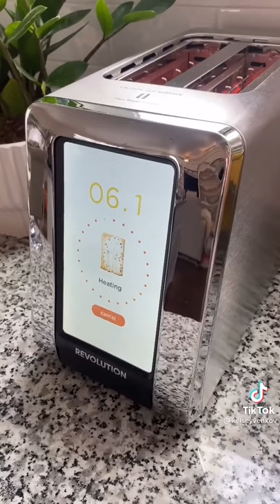SMART TOASTER | AMAZON FINDS TIKTOK MADE ME BUY IT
AMAZON PRODUCT FINDS WITH LINK | TIKTOK MADE ME BUY IT

amazon product revolution smart toaster, tiktok made me buy this
amazon link purchase

AMAZON FINDS TIKTOK
AMAZON FINDS TIKTOK
AMAZON FINDS TIKTOK
tiktok made me buy this

man thing from amazon
Lazy Self Stirring Mug
Bluedriver Bluetooth Pro OBDII Scan Tool
BioLite CampStove
Beer dispenser

smart tool from amazon
Laser Projection Bluetooth Virtual Keyboard & Mouse
ikettle smart kettle ~
SwitchBot Curtain Smart Electric Motor ~
SwitchBot Smart Switch Button Pusher ~
Robot Vacuum 2-in-1 ~
Echo Dot (4th Gen) Alexa ~

golf ball glass ~
Samsung Galaxy SmartTag ~
Fossil Touchscreen Smart Watch ~

Air Fryer Toaster Oven Work with Alexa Wifi ~
Keyless Entry Smart Door Lock ~
Personalized Name Customized Wax Seal Stamp

amazon cat toys
cat toy swimming fish ~
Moody Pet Fling-AMA-String Cat Toy ~ sold out
Indoor Cats toy Interactive ~
30 cat toys kitten ~
24 pcs jumbo pack cat toy ~
USB charging 360 degree self rotation ~
cat laser toy ~
electric flutter cat toy ~

cat litter
crystal cat litter ~
3 pack premium crystal litter ~

cat vitamins
multivitamin for cat ~
alaskan salmon oil ~
pet vitamin 10 in 1 ~